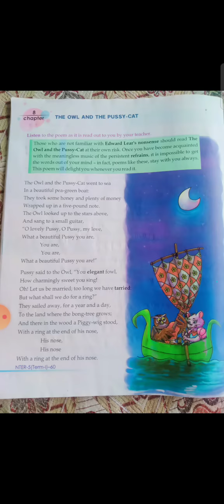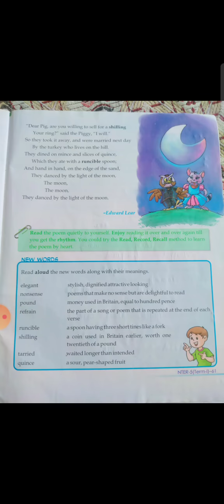The Owl and the Pussy - Cat / Reading / Re - posted because of voice .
Hi ! 👋 Guys

This poem is THE OWL AND THE PUSSY - CAT
Written by - Edward lear

This is re - posted because in this video when it was posted the first time the voice was not coming so I checked and re - posted by doing it once again .

Thank you all for the support and making my channel so successful , like 71 subscribers !

A BIG THANK YOU TO MY SUBS .